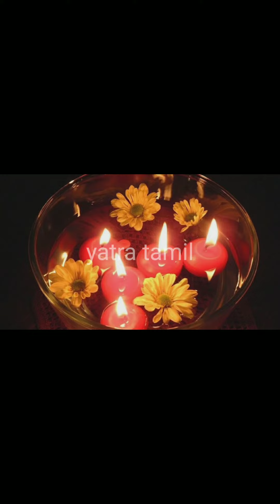மார்கழி மாதம் வெள்ளி கிழமை போட வேண்டிய கோல௩்கள் லட்சுமி கடாட்சம் உண்டாக சக்தி வாய்ந்த 🕉🕉பரிகாரம்